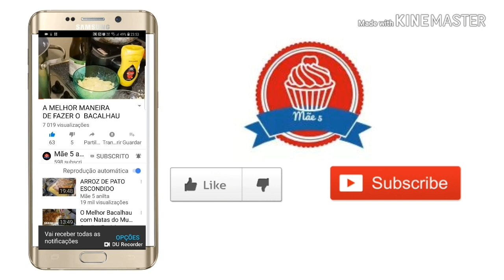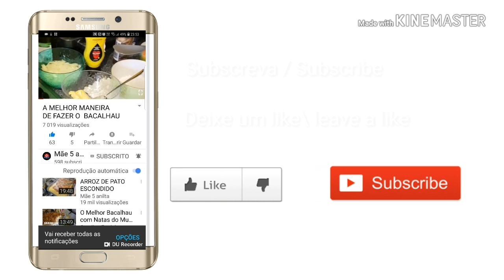ARROZ DE FRANGO NO FORNO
500g ou mais de arroz
4 peitos de frango
2 tomates
3 dentes de alhos
2 folha de louro
2 cebolas
100g de bacon
1 colher de sopa cheia de polpa de tomate
Azeite q.b.
Sal q.b.
Pimenta q.b.
Nós moscada q.b.
Queijo ralado q.b.

Modo de preparação Comece

Tempere o frango com sal e limão, adicione um dente de alho, um fiozinho de azeite e uma folha de louro  e coloque na panela a cozer com um litro de água ou mais, depois de cozidos, retire da água e deixe arrefecer, em uma frigideira coloque a alourar um dente de alho uma cebola piquena, depois disso adicione na água do frango, verifique se água é suficiente para cozer o arroz, se não, acrescenta um pouco à medida necessária, também verique o sal se está ao gosto, mas não deixe cozer muito o arroz porque ainda vai ao forno,  desfia o frango em tiras fininhas, em uma caçarola coloque o azeite o alho e a cebola, a polpa de tomate, folha de louro os tomates triturados, o bacon e pedaço de caldo e deixe alourar por alguns segundos, de seguida adicione o frango a pimenta e a nós moscada, deixe cozer até ficar com um molhinho cremoso, se  não conseguir esse molho cremoso, e só colocar um pouco de água e uma colher chá de farinha de maizena dissolva e envolva no refogado, deixe apurar e retire do lume, em um tabuleiro umtado com um pouco de azeite ou manteiga, coloque a primeira camada de arroz de seguida o refogado e o queijo ralado, depois a outra camada bem generosa de arroz de modo a tapar o refogado todo, de seguida parte dois ovos e aproveite somente as gemas, mexa com um pouco de pimenta ou nós moscada, passa por cima do arroz" como se estivesse a barrar a manteiga no pão"  decore com bacon ou chouriço e leve ao forno á 180° até ficar com um aspecto coradinho, retire do forno e sirva com uma boa salada ao seu gosto, boa sorte

NÃO SE ESQUEÇA DE SUBSCREVER PARA RECEBER ALERTAS DE NOVAS RECEITAS E DEIXE AS SUAS SUGESTÕES